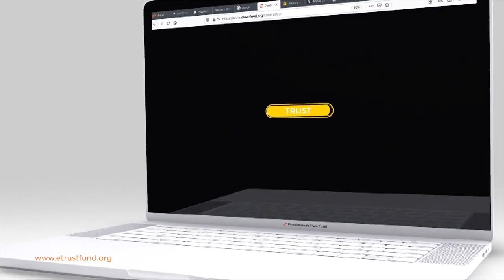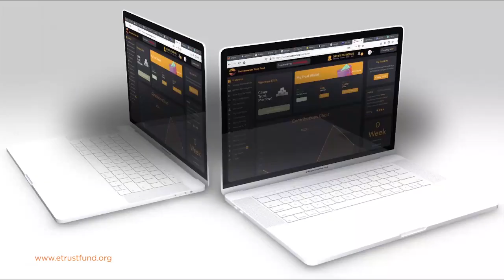Get loan of up to N1,000,000 within 59 Seconds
As a Trust member, you can get a loan on the platform when you are a Qualified Trust member from N10, 000 to N10, 000,000 naira depending on your membership category with no interest, collateral or paperwork in 59 seconds.

You become a qualified member by contributing your weekly savings consistently for 12 weeks or you can initiate an upfront contribution of 12 weeks on the platform. When you request for the loan, the system automatically calculates the numbers of qualified members Trust Fund Pin (TFP) required for your loan to be approved. Once you provide the TFPs you receive your loan within 59 seconds after approval.

That is why as a Trust member, it is important to build your network of trusted partners who believe in you, which can be your family, friends and closed ones. Having them on the platform will enhance your trust network and it will be useful when you need a loan.

Please note that you pay back ONCE before the end of the Trust Fund Cycle and with no interest.

Add this pin in your registration: TFP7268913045